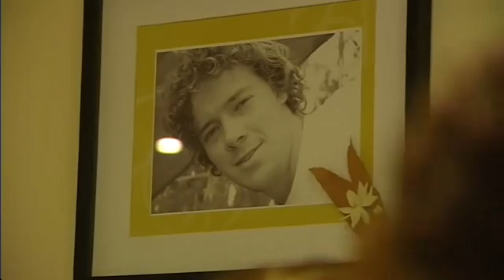Time Bomb Sudden Cardiac Death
Story about Sudden Cardiac Death on 60 Minutes, December 4, 2011
Also see channel: CSHeartResearch
Professor Christopher Semsarian Centenary Institute
People seeking further information or support on relation to SADS (Sudden Arrhythmic Death Syndrome) are invited to visit the official SADS Australia website at sads.org.au